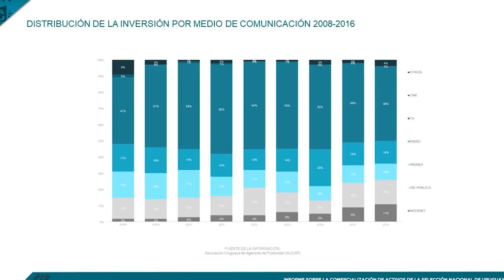Mensaje de Wilmar Valdez destacando los logros más importantes del 2017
Mensaje de fin de año del presidente de la AUF, Wilmar Valdez, destacando los logros más importantes del 2017.